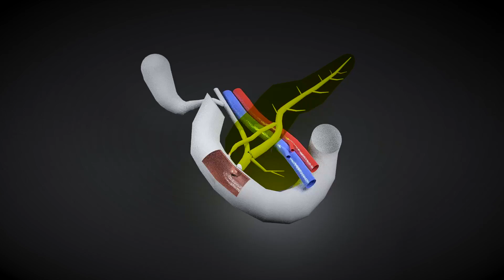Introduction - Laparoscopic Surgery Training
Welkom to the education channel for minimally invasive pancreatic surgery.

Many thanks to David Willems for animation consultation!